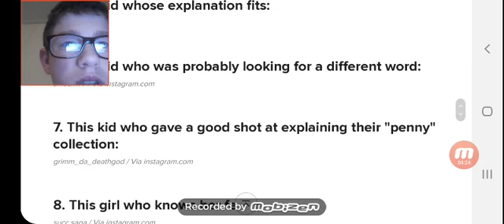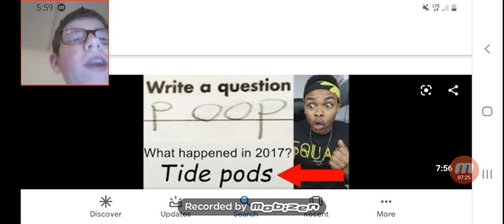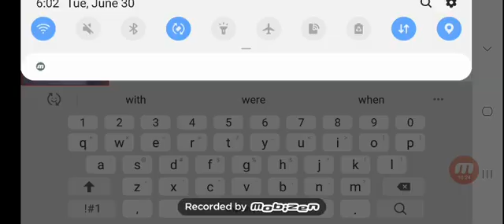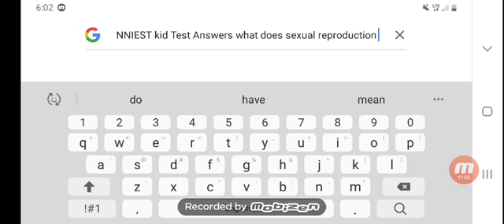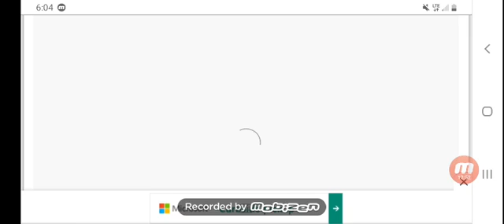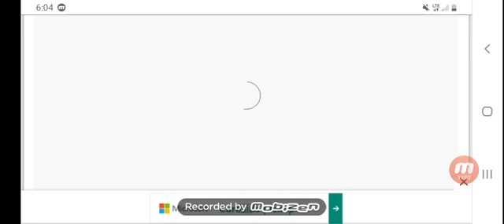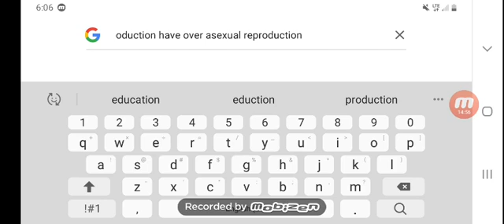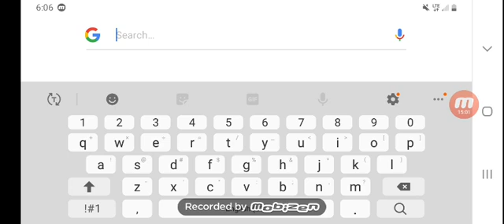Funniest Kid Test Answers Part 3